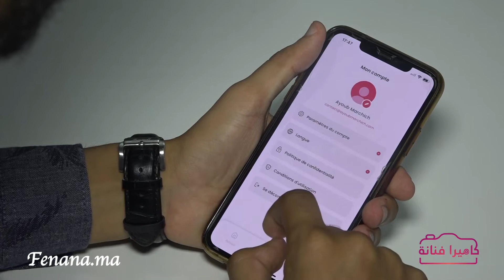صاحب تطبيق "ألو ماي ستار" يكشف تكلفة إنتاج التطبيق، حقيقة نفي بدر سلطان "غادي نديرو خدمات مجانية"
مجلة فنانة تابعة للمجموعة الإعلامية "ميديا كونفدونس" تهتم بإبداعات الشباب والنساء في مختلف المجالات